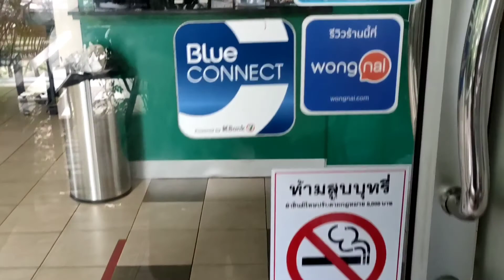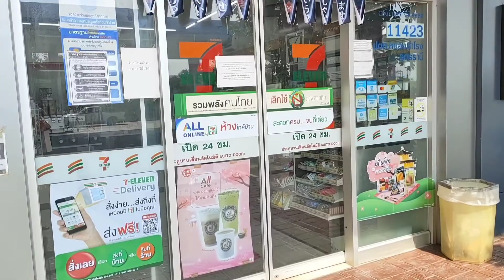19.กาแฟ (Holiday with Coffee)☕